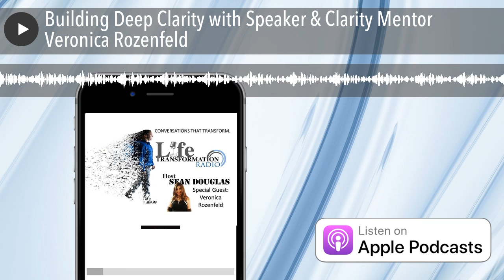Building Deep Clarity with Speaker & Clarity Mentor Veronica Rozenfeld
Veronica Rozenfeld is an accomplished Speaker and Clarity Mentor. Veronica speaks on how to create breakthrough and momentum in your life and business through clarity and energy work.  Veronica helps business owners and professionals build deep clarity of what is next for them, clarity that doubles their income and saves millions of dollars along with decades of their time and energy. She is privileged to advise entrepreneurs of multimillion dollar and small companies alike, corporate professionals and everyone in between.  Veronica helps people like you, create a vision for your business and life and remove subconscious blocks from your childhood to instantly get you to the life you’ve always wanted. Being a 4th generation intuitive, proud mom of two amazing kids, having a finance degree and over 12 years’ experience in Corporate America, Veronica combines energy work, business advice, and her life experience in a unique process that works like a clock, every time.  In 2017 Les Brown presented Veronica with the Most Outstanding Life Coach and Energetic Healer Award of the Year.